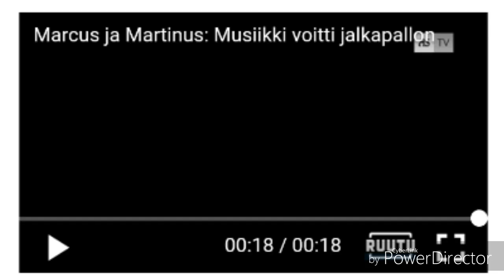Marcus and Martinus // Helsinki TV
LOOK ALSO